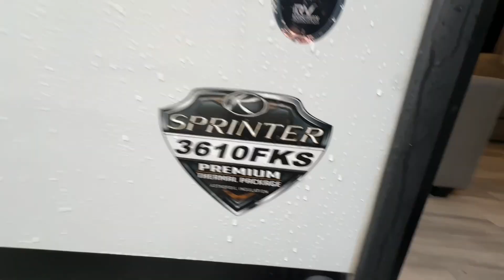Used 2021 Keystone RV Sprinter Limited 3610FKS - Delaware